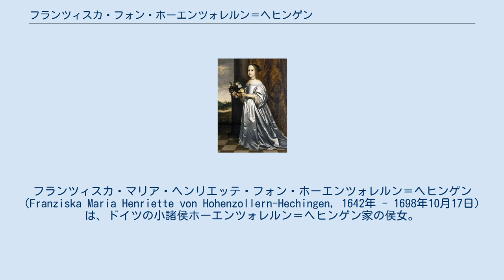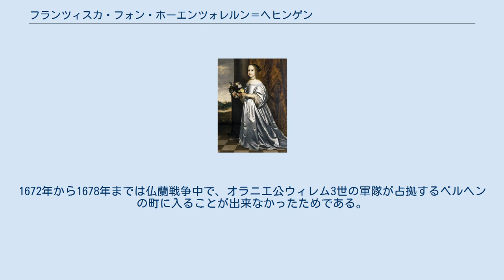フランツィスカ・フォン・ホーエンツォレルン＝ヘヒンゲン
ベルヘン・オプ・ゾーム辺境伯
ホーエンツォレルン＝ヘヒンゲン家
フランツィスカ・マリア・ヘンリエッテ・フォン・ホーエンツォレルン＝ヘヒンゲン（Franziska Maria Henriette von Hohenzollern-Hechingen, 1642年 - 1698年10月17日）は、ドイツの小諸侯ホーエンツォレルン＝ヘヒンゲン家の侯女。
自身の権利としてベルヘン・オプ・ゾーム辺境女伯であった。
 ホーエンツォレルン＝ヘヒンゲン侯アイテル・フリードリヒ2世と、ベルヘン・オプ・ゾーム辺境伯ヘンドリック・ファン・デン・ベルフの長女で後継者だったマリア・エリーザベト・ファン・デン・ベルフ（1613年 - 1671年）の間の一人娘。
母方から裕福な相続財産を受け継ぐことが決まっていたため、幼い頃から引く手あまたの女子相続人であった。
 1661年メクレンブルク公クリスティアンに求婚されるが、カトリック信者のフランツィスカの嫁入りは熱心なプロテスタント信者のメクレンブルク公爵家から激しい反発にあった。
フランツィスカの母は娘の相手を公爵の大勢いる弟の1人に変更しようとしたが、公爵がこの件で弟たちと完全に仲違いしたために縁談も進まず、メクレンブルク公家への嫁入りは諦めざるを得なかった。
 1662年5月1日、ブイヨン公の弟オーヴェルニュ伯フレデリック・モーリスと結婚、間に13人の子をもうけた。
1671年母の死と同時にベルヘン・オプ・ゾーム辺境伯の地位を継承するが、就任式は1681年まで実施されなかった。
1672年から1678年までは仏蘭戦争中で、オラニエ公ウィレム3世の軍隊が占拠するベルヘンの町に入ることが出来なかったためである。